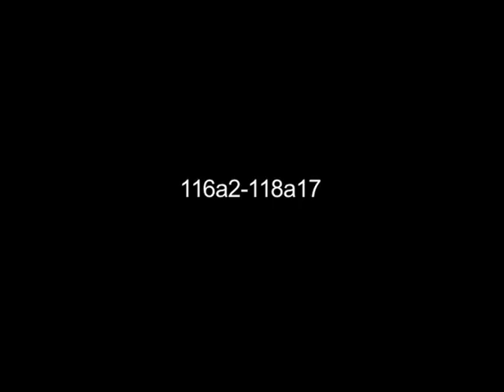Gómez-Lobo: Platón, "Fedón"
Selección y lectura de textos griegos clásicos por Alfonso Gómez-Lobo (subtitulado).
"Fedón" de Platón, Siglo IV a.C.
Traducción de Carlos García Gual.